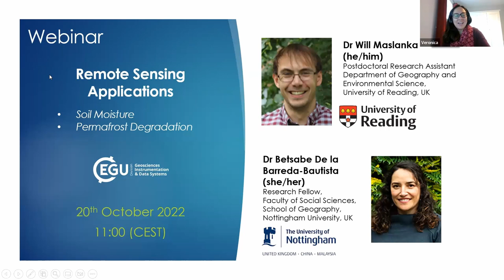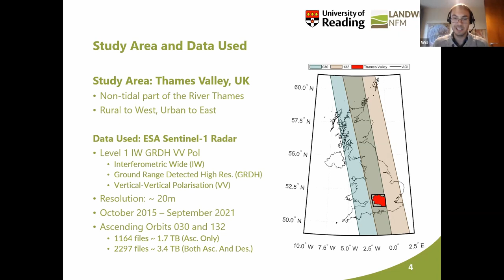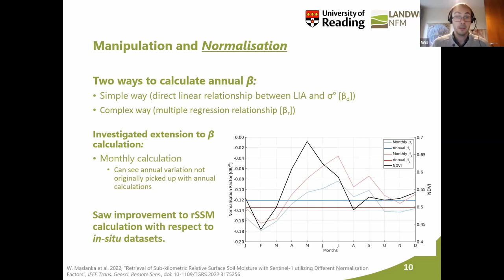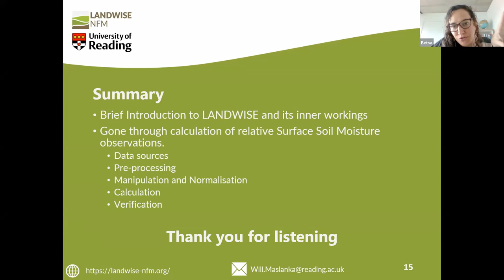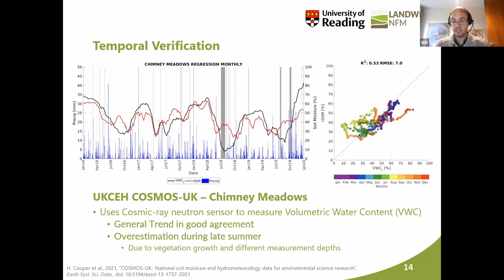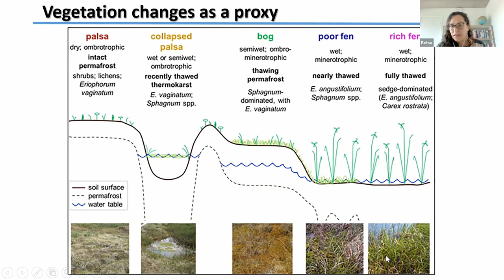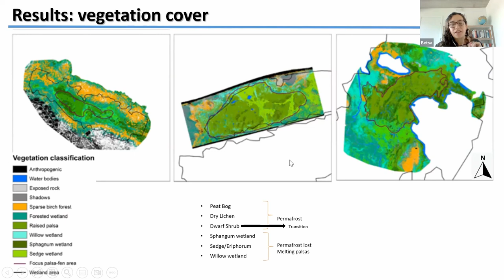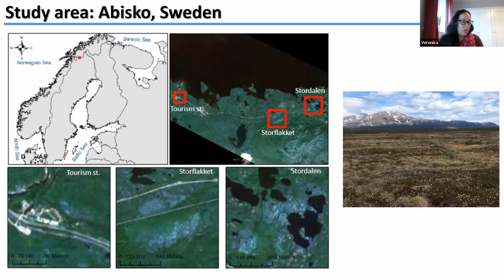EGU WEBINARS: Remote Sensing Applications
The EGU Division on Geosciences Instrumentation and Data presents a two-part discussion how scientists can best use remote sensing. The webinar featured two remote sensing specialists: Dr Will Maslanka,  spoke on discerning changes in soil mositure for flood management applications, and Dr Betsabe De la Barreda-Bautista, who discussed using remote sensing to identify the relationship between permafrost thaw and subsidence.

Speakers:

Dr Will Maslanka

Title: Relative Surface Soil Moisture across the Thames Valley from Sentinel-1, from Satellite data to verification

Summary: Starting from extraction of Sentinel-1 data, this presentation will cover the steps taken to calculate and verify relative surface soil moisture across the Thames Valley for Natural Flood Management research.

Dr Betsabe De la Barreda-Bautista
Title: Mapping permafrost thaw in Abisko, Sweden with EO data

Summary: The presentation focuses on how to determine subsidence rates linked to permafrost thaw in sub-Arctic peatlands in Sweden using EO data.